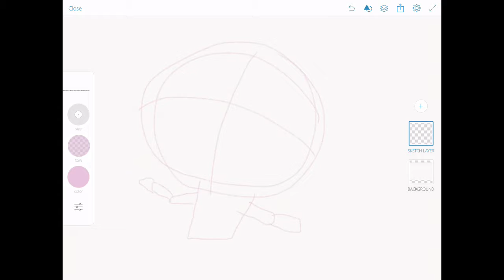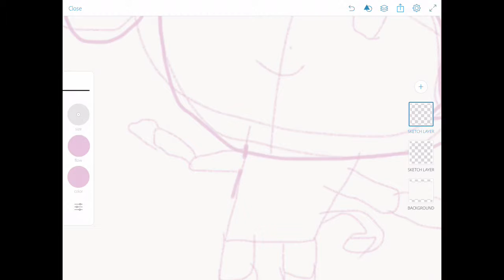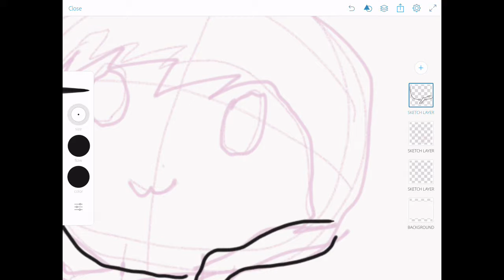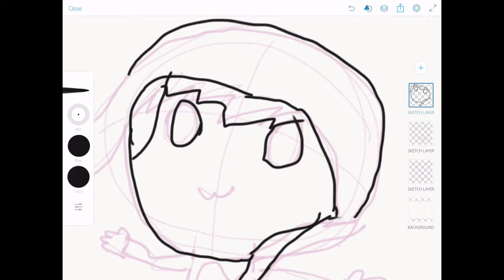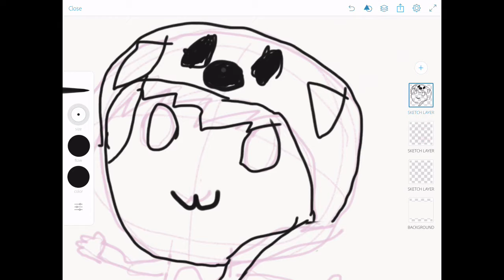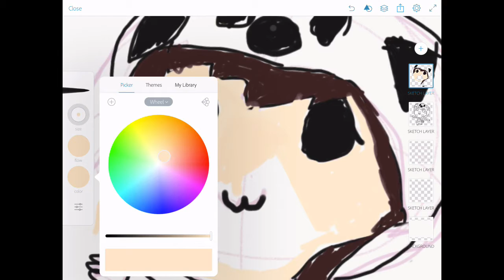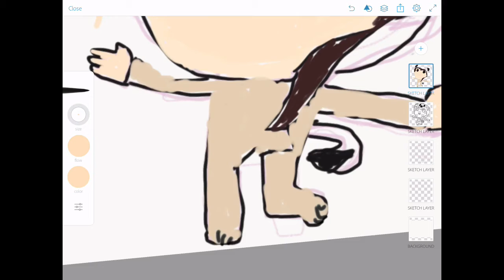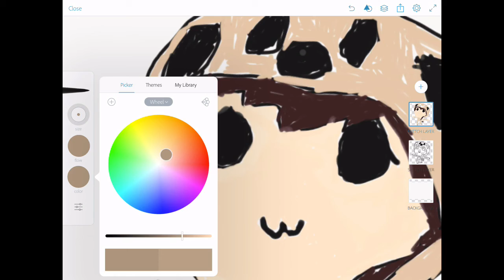Speedpaint |first Video TYsM For 8 Subs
Hi welcome to my first video I decided to make a speedpaint for u guys enjoy!

Artwork may NOT be traced, recolored,used as a base or reposted without Galaxy Pug’s permission.